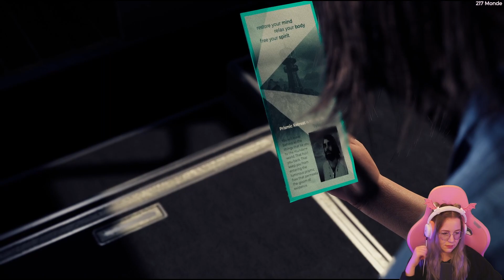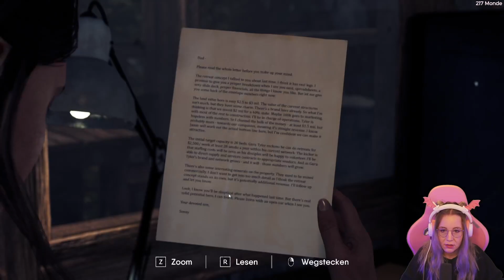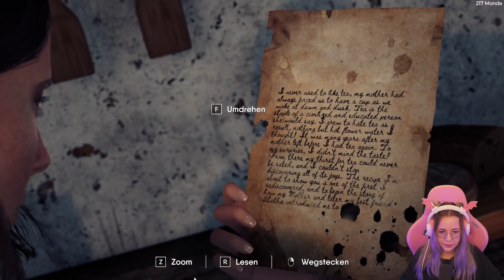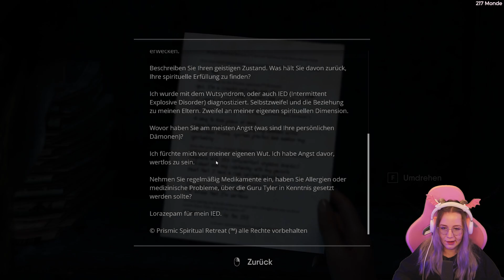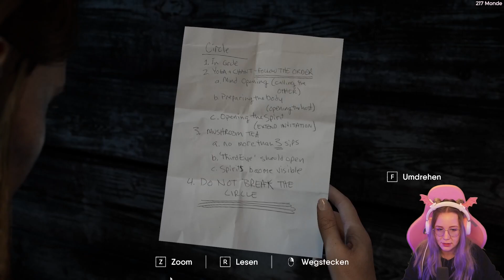#01 The Chant – Stream Let's Play (Deutsch)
Ein Horror-Action-Adventure in Third-Person-Perspektive für Einzelspieler, das in einem spirituellen Retreat auf einer abgelegenen Insel spielt. Ein friedliches Wochenende verwandelt sich schnell in einen kosmischen Albtraum, als ein Gruppenritual einen Durchgang in den Nebel öffnet – eine psychedelische Dimension des Schreckens, die sich von negativer Energie ernährt. Interagiere mit wiederkehrenden Charakteren, erkunde die komplexe Geschichte der Insel und stelle dich furchteinflößenden Erkenntnissen über den Kosmos.